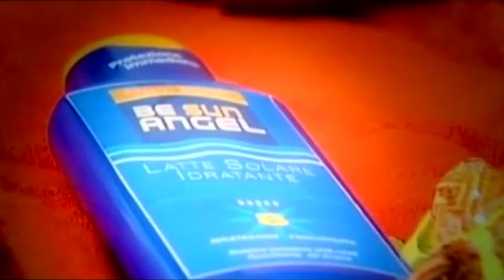Be Angel Crystal Sea 2024 Soundblaster remix